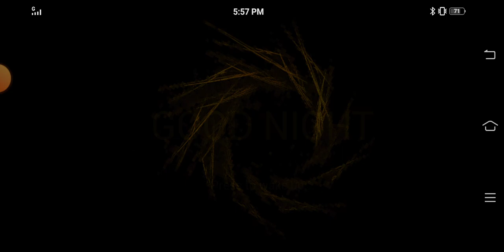this Horror baby chaised me (p4)